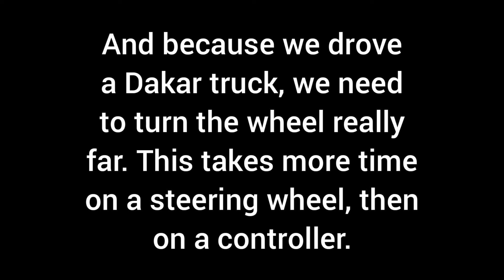PS4 Controller VS Thrustmaster T150 | Dakar Truck around Monaco | Assetto Corsa